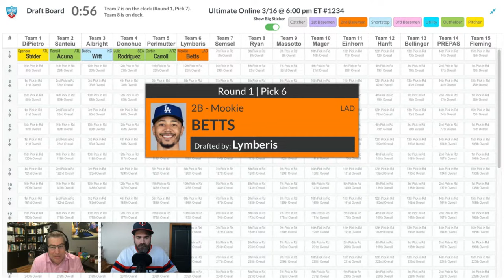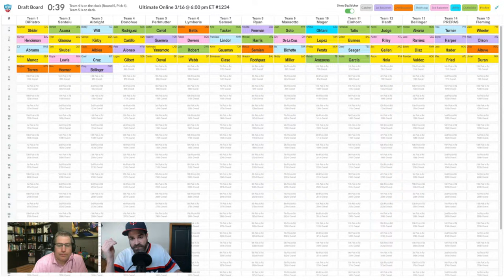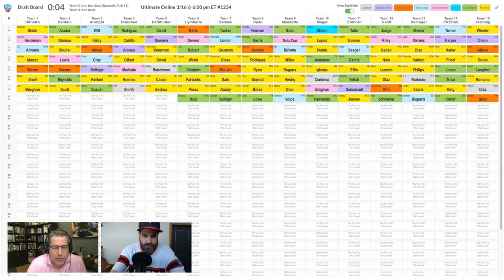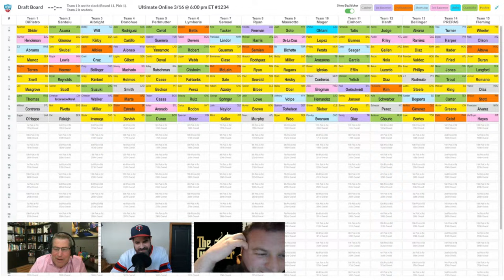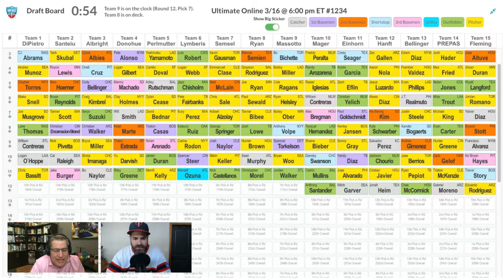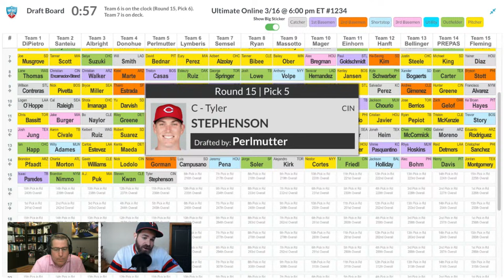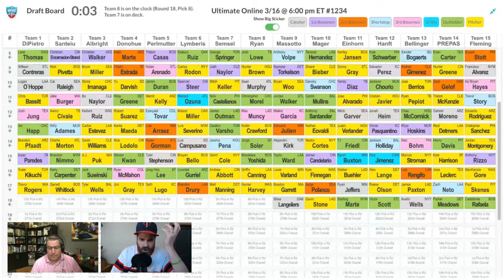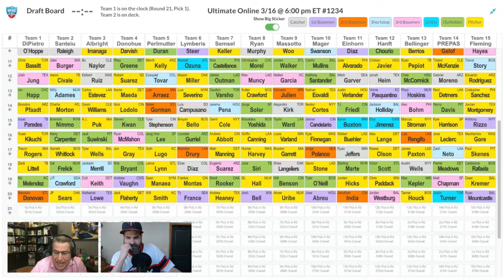World's Best Fantasy Baseball Drafters Reveal Their Secret Strategy LIVE!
Scott Jenstad and Toby from BatFlipCrazy livestream the huge $5000 entry MTM Ultimate Draft from New York. They will talk draft strategy and a ton of player valuations, all while discussing the big draft live.

⚾️ Play Fantasy Baseball on Fantrax for a chance to win a signed jersey from Vladimir Guerrero Jr.
Fantrax.com/rotowire